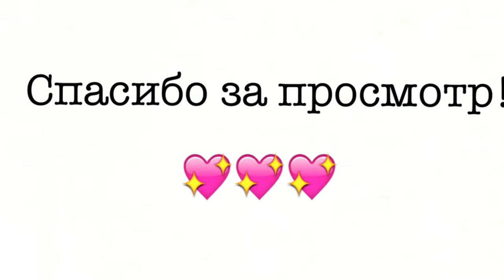VLOG: La Park, Holon, Israel